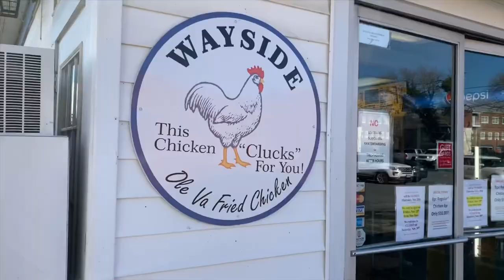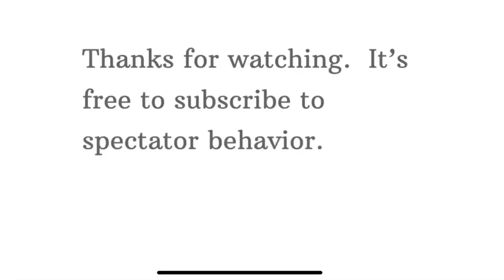Virginia Tech at Virginia Game Atmosphere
Glimpse of the tailgate, pregame, and game in Charlottesville for the Virginia upset win to clinch the ACC coastal division.